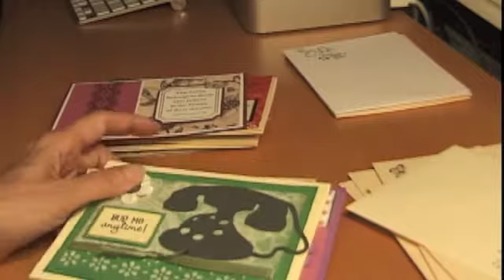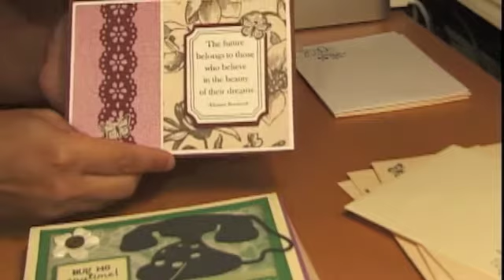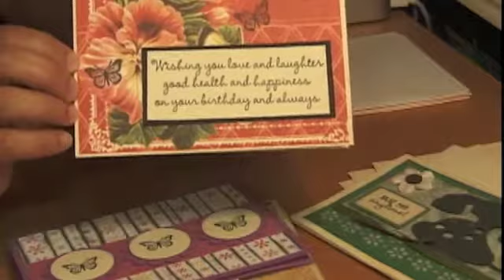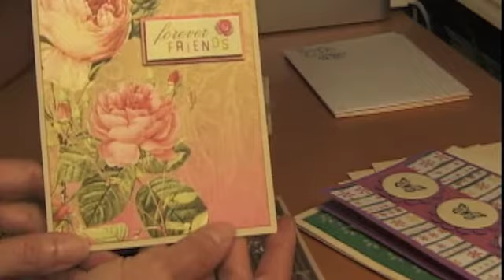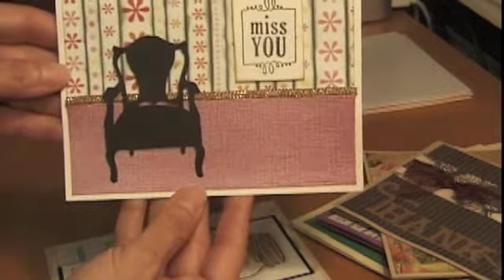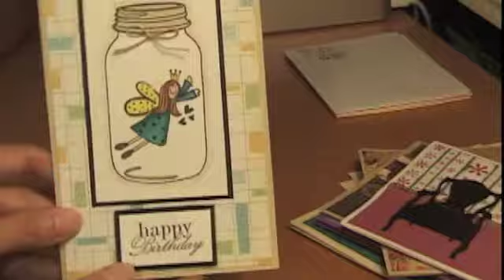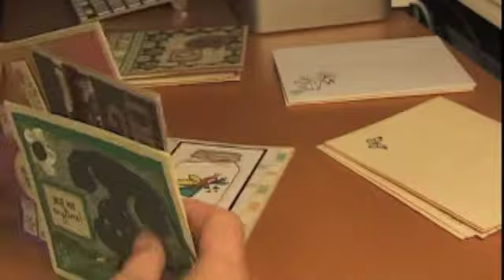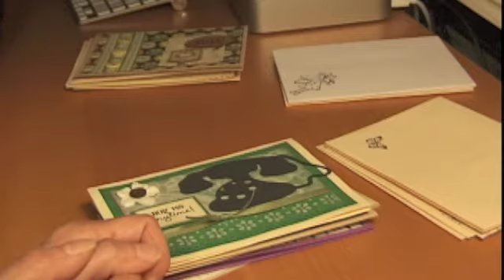DaileyScrapper & ScrapBliss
A set of note cards we made for my niece who is leaving to college next week.